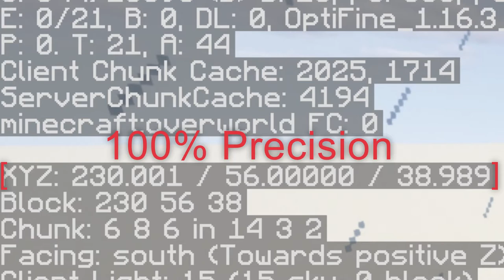100% Precision Ender Pearl Cannon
408 blocks per second